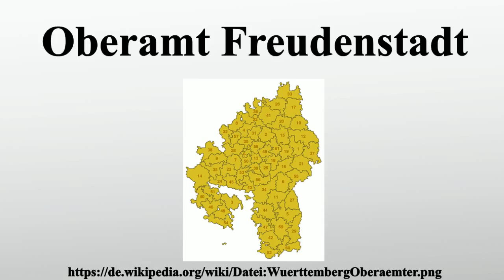Oberamt Freudenstadt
Vielen Dank für Ihre Unterstützung:

Das Oberamt Freudenstadt war ein württembergischer Verwaltungsbezirk , der 1934 in Kreis Freudenstadt umbenannt und 1938 um einige Gemeinden angrenzender Kreise zum Landkreis Freudenstadt vergrößert wurde.Allgemeine Bemerkungen zu den württembergischen Oberämtern siehe Oberamt .

Bild-Copyright-Informationen
Urheber Info: Ssch